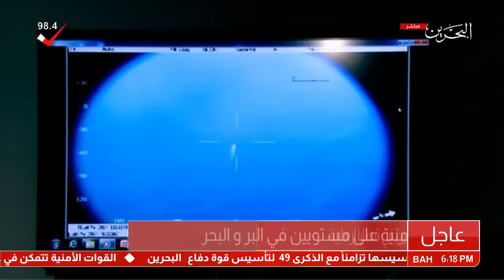البحرين : المؤتمر الصحفي لوزارة الداخلية حول احباط عملية تهريب عدد من المطلوبين في قضايا ارهابية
المؤتمر الصحفي لوزارة الداخلية حول احباط عملية تهريب عدد من المطلوبين في قضايا ارهابية